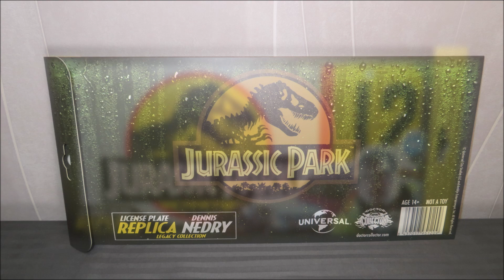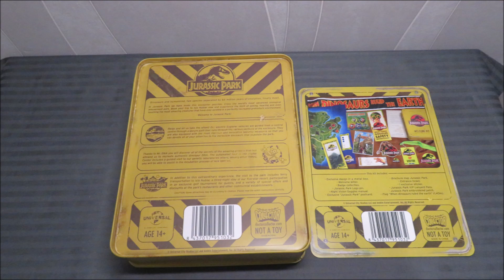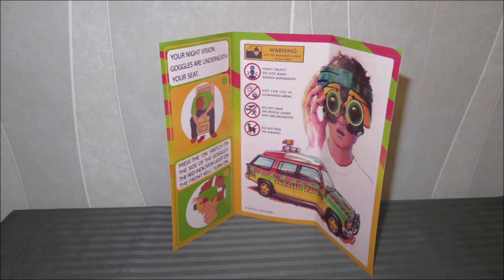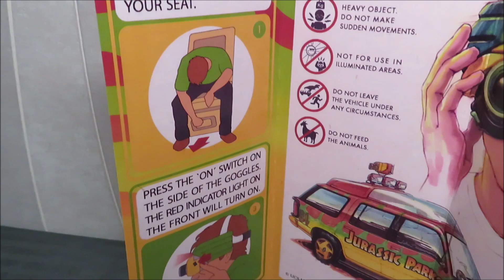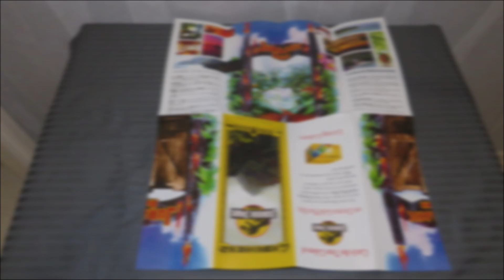JURASSIC PARK Présentation LICENSE PLATE REPLICA DENNIS NEDRY + WELCOME KIT de DOCTOR COLLECTOR